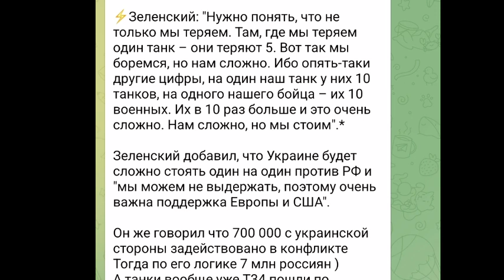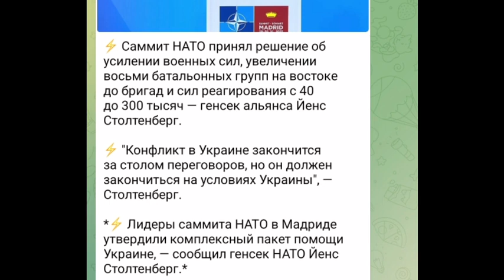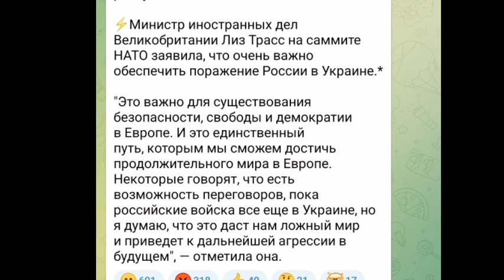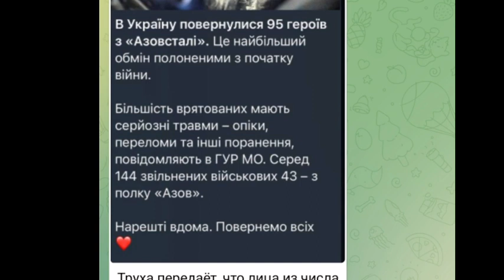Тамир Шейх ¦ БИTBA за Украину! Никто НЕ 0ЖИДАЛ ¦ Зеленский это озвучил ¦ 29 июня вечер